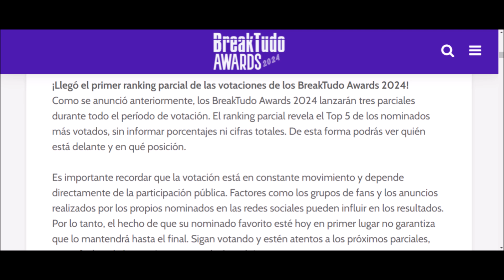MARCOS GINOCCHIO RESULTADO PARCIAL SIGAN VOTANDO HASTA EL 10/10 Breaktudo 15/9/24